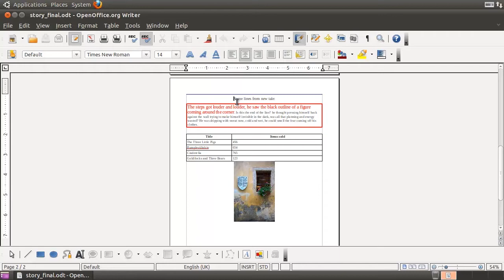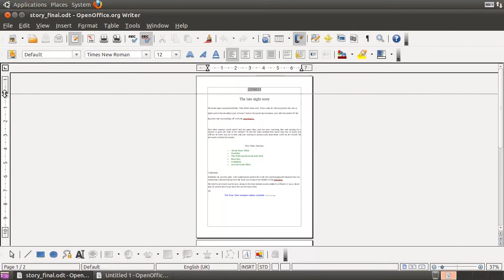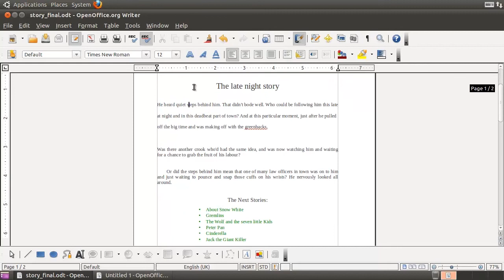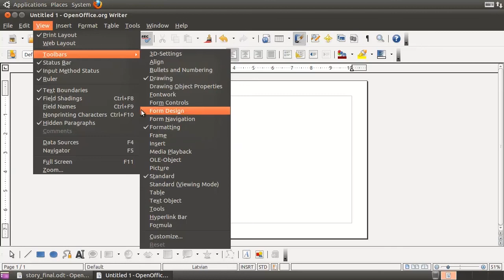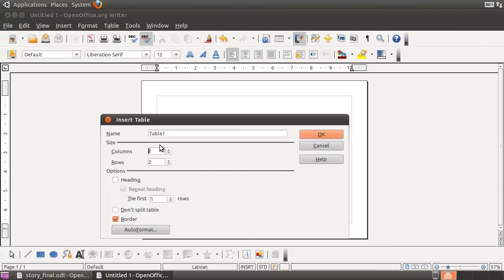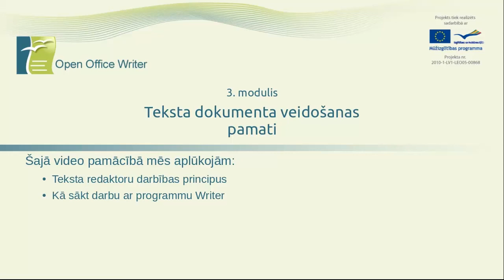Teksta dokumentu veidošanas pamati OpenOffice.org writer programmā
Šajā video pamācībā mēs aplūkosim teksta redaktoru darbības principus, kā sākt darbu ar programmu Writer, kā programmā veikt dažādas darbības.

Teksta dokumentu veidošanā un apstrādē neatsverams palīgs ir teksta redaktoru programmas, kas ļauj jebkurā brīdī un secībā rediģēt, papildināt un dzēst dokumenta saturu. Dokumentus iespējams papildināt ar tabulām, attēliem, zīmējumiem un diagrammām. Tekstā izmantotās rakstzīmes arī var būt dažāda lieluma, krāsas un stila.